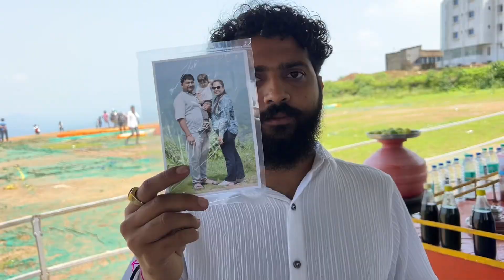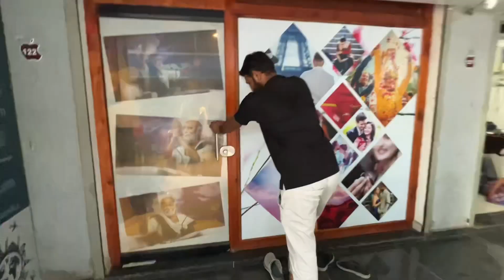Saputara ma best paragliding point ni jamavat 😂mahim ni dhamal ni mojemoj🥰🥰😂😍😂